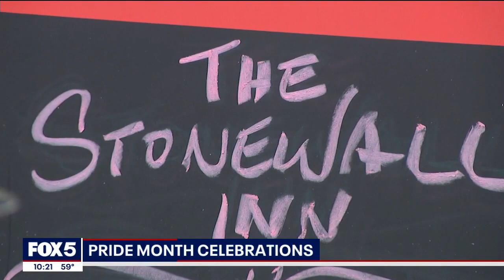Pride celebrations kickoff in NYC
Pride month kicked off with crowds of tourists and locals at the historic Stonewall Inn. There were performances and special guest appearances in celebration of the progress made by the LGBTQ+ community.